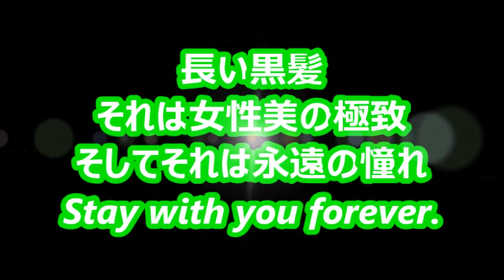Super Long Hair 472